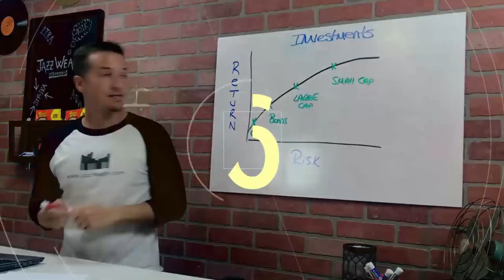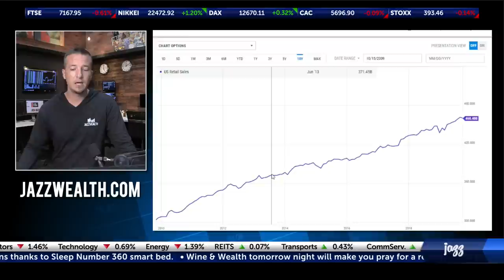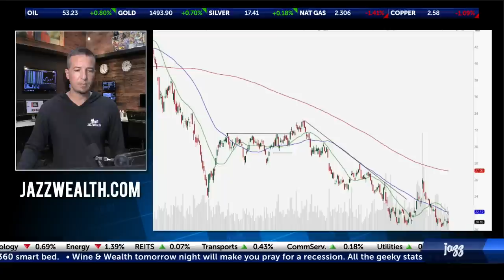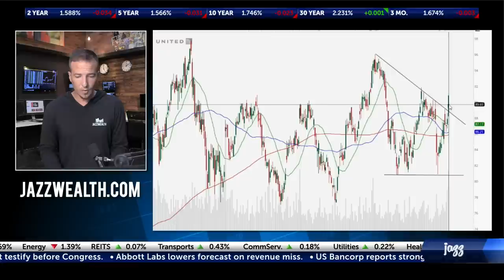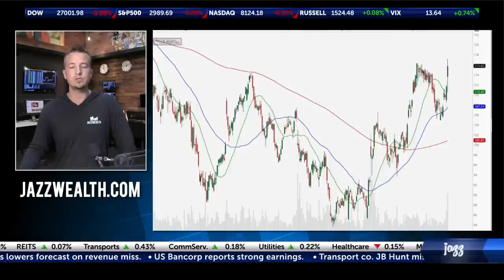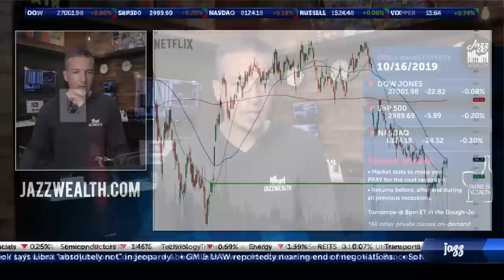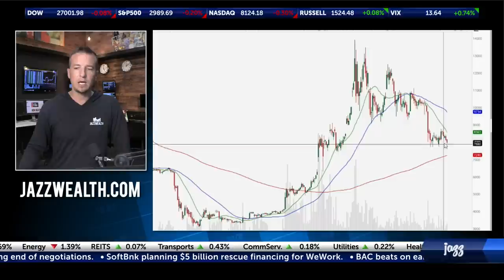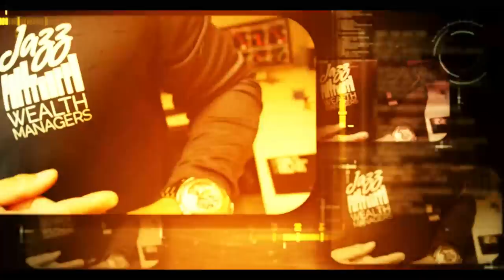Stock market lower on consumer data. | The Closing Beat 🎵